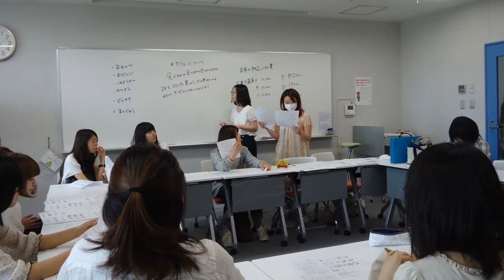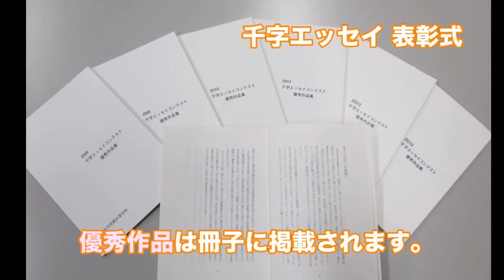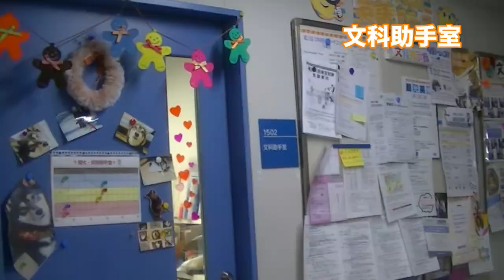文科 正課外活動